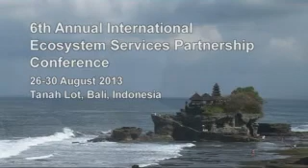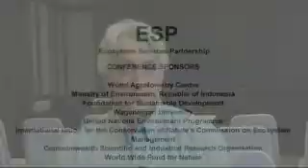More than GDP: Robert Costanza on the value of ecosystem services and human wellbeing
Prof Robert Costanza of the Crawford School of Public Policy at the Australian National University explains the importance of accounting for humanity's debt to nature as well as human wellbeing. He claims Gross Domestic Product or GDP is not an adequate measure and instead posits Genuine Progress Indicator or GPI. He was interviewed on the sidelines of the 6th Ecosystem Services Partnership conference in Bali, Indonesia, 26-30 August 2013, where he was a keynote speaker.